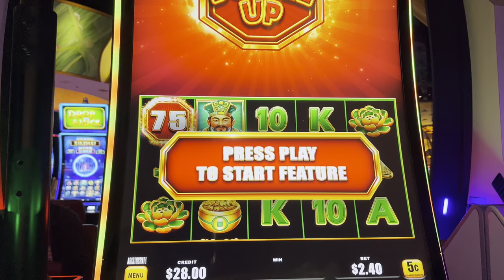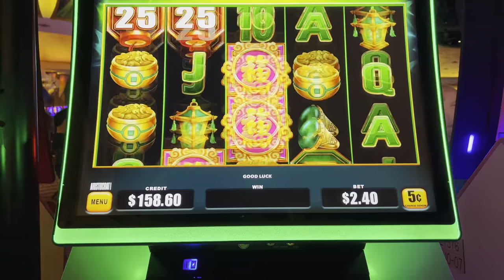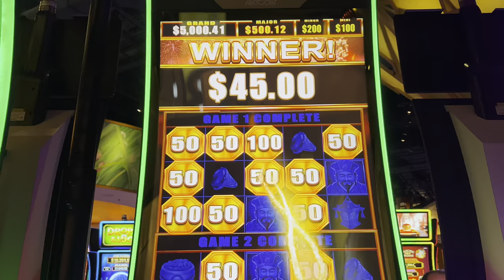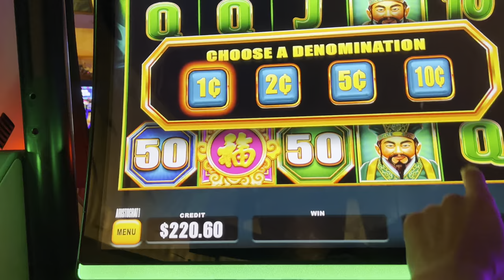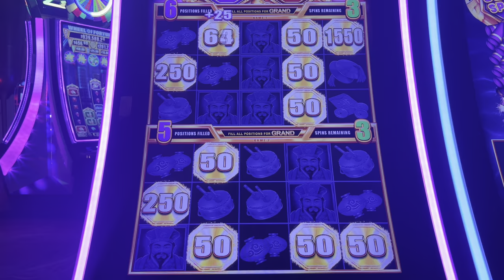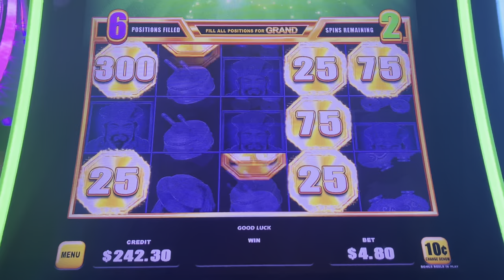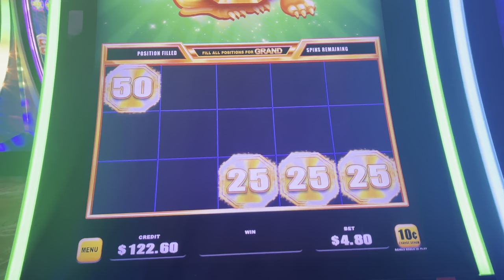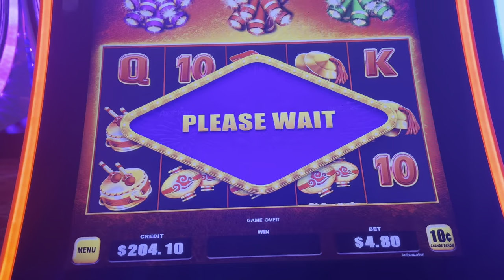🎇🚀 Let’s Play: Bao Zhu Zhao Fu 🚀🎇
I misspoke a bit in this video; chalk it up to first-time jitters on a new game. My local recently installed the new version of Bao Zhu Zhao Fu, so of course I had to give it a go. I kept saying “Bonus Boost”, which is not a new addition to the title but for some reason my brain thought it mattered.